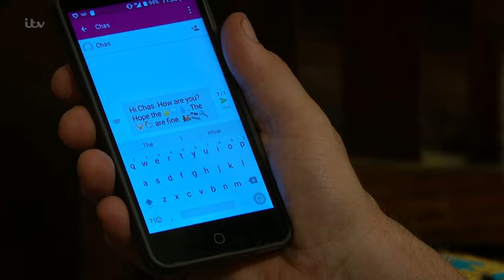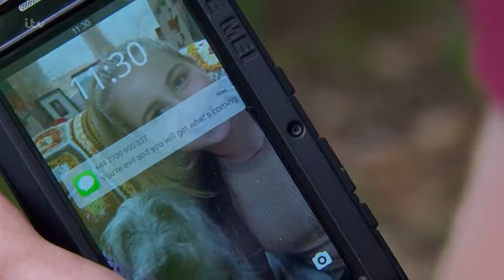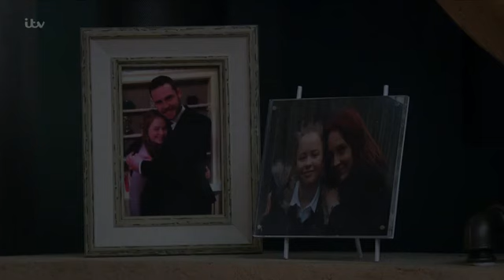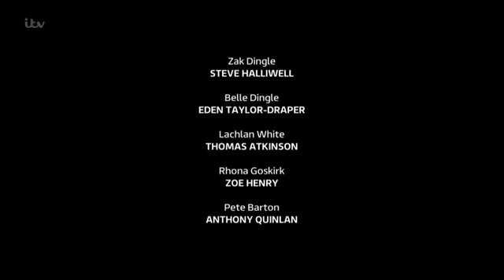Emmerdale 16th July 2018